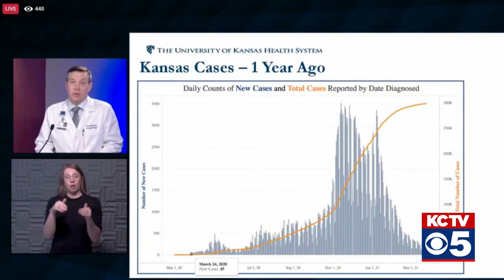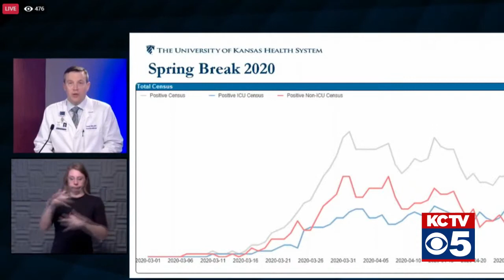COVID-19 Update: March 23, 2021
Kansas Department of Health and Environment Secretary Dr. Lee Norman talks about the progress of the overall COVID-19 vaccine rollout, including combining of phases 3 and 4. Experts will also check on the virus infection rate across the state of Kansas.